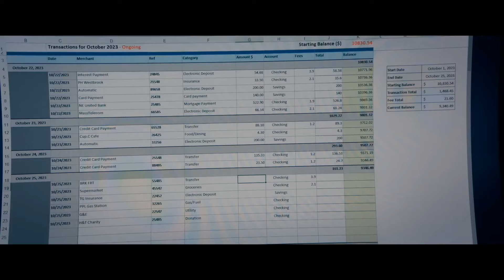Top 5 Action Movies in Hindi | Best New Action Movies 2024 (Part 3)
DM For Credit or Removel 🙏